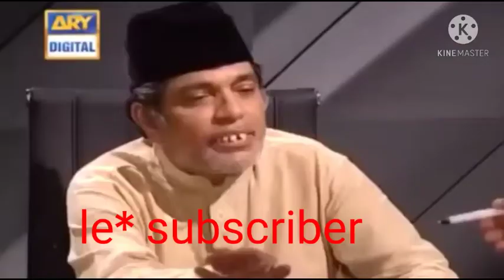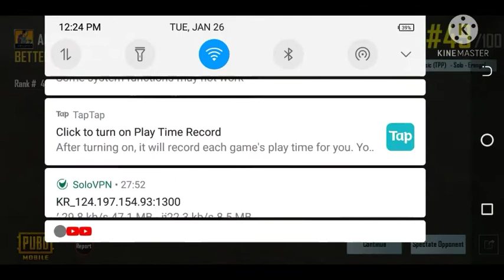Aqj khaenge chicken dinner 🐔🍗